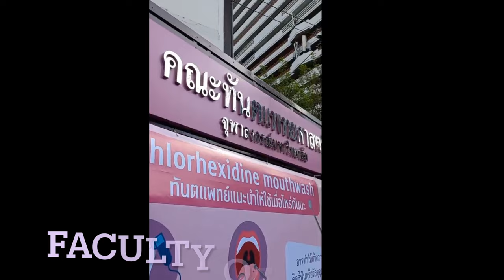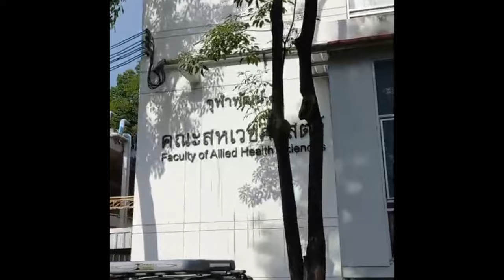1 Day VLOG in Chulalongkorn University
I walked past a lot of buildings so I decided to share you the recordings of my vlog 1.Pharmaceutical Science 2. Medical technology 3. Dentistry